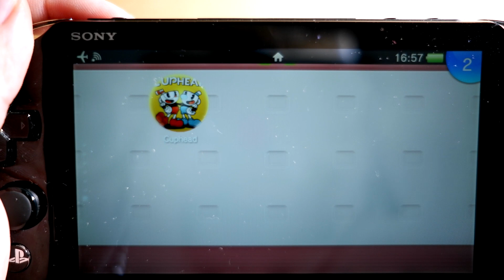PS VITA'DA CUPHEAD (FAN MADE PORT)